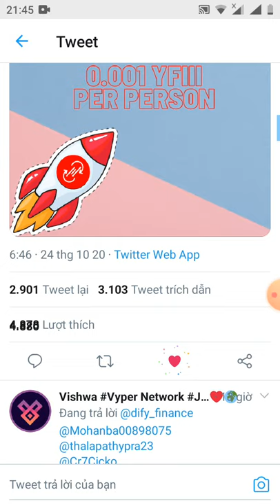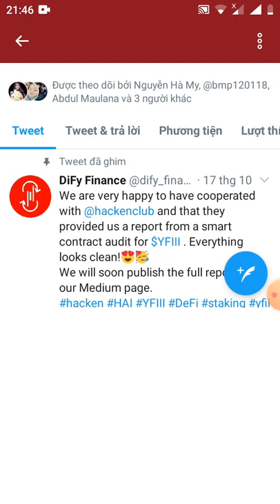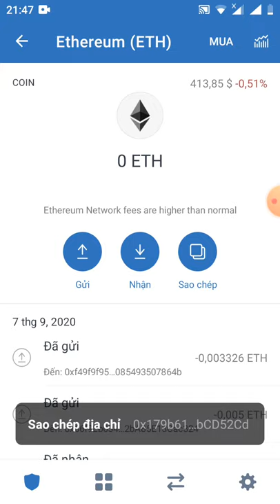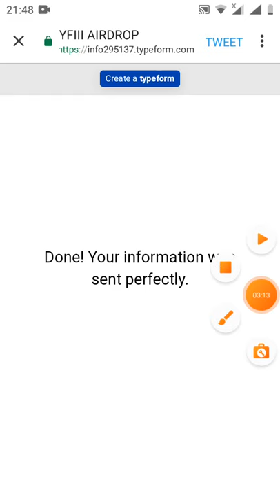HD nhận 0.001YFIII đã lít sàn uniswap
Link

Links đk dưới phần mô tả của video hướng dẫn nhé